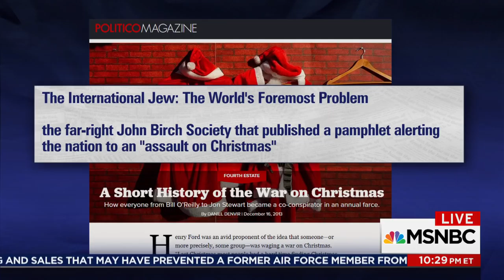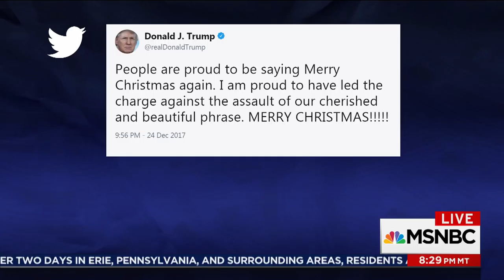Trump SuperPAC Spends $1M To Thank Donald Trump For 'Merry Christmas' | The Last Word | MSNBC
Donald Trump has declared victory in the "assault" on the phrase "Merry Christmas." Ari Melber looks back at the dark history of the war on Christmas and Trump's own history of self-congratulations.  David Frum and Jason Johnson discuss.